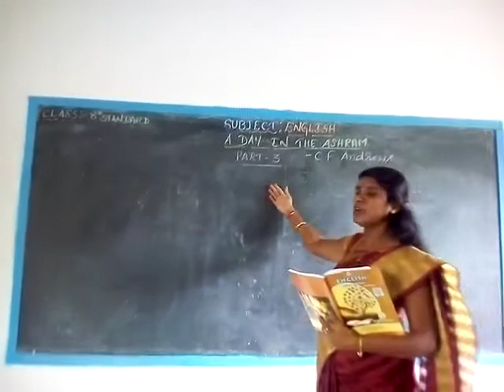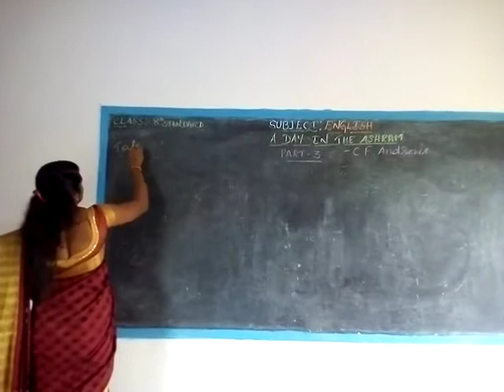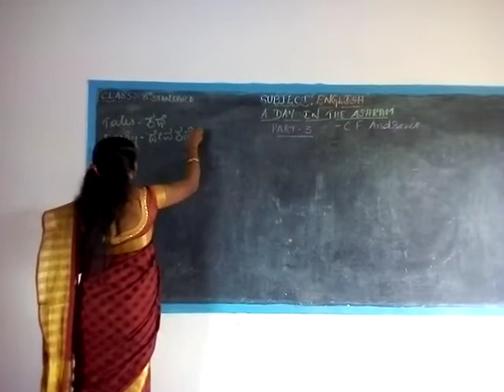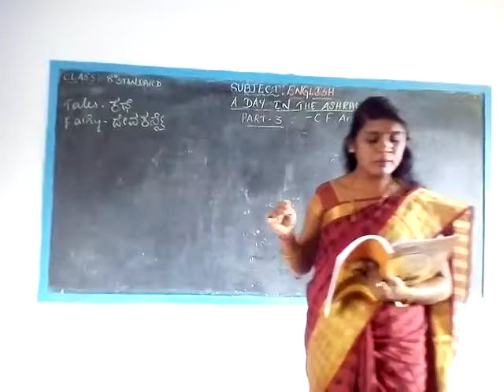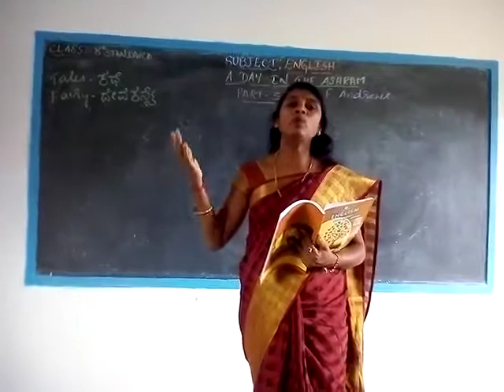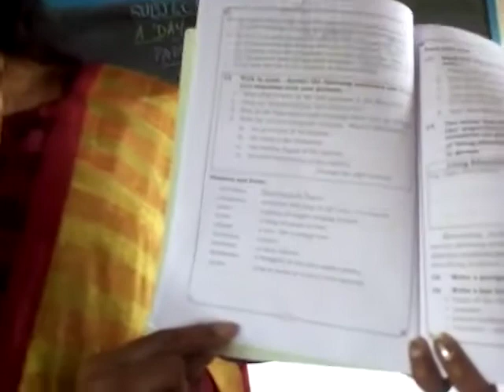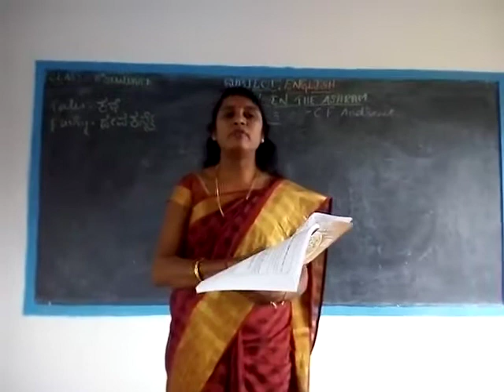8th English (A Day In The Ashram part 3)